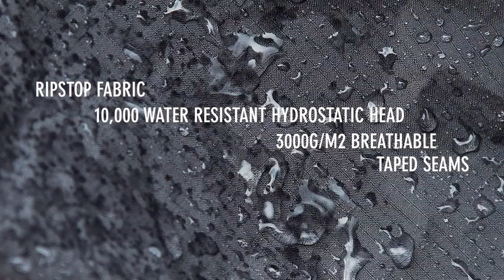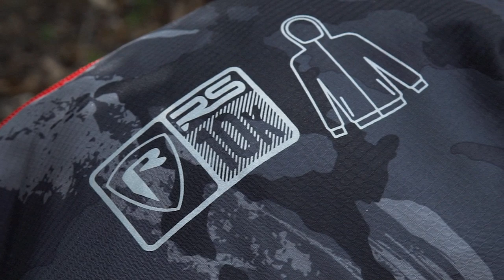*** FOX RAGE TV *** 10K RIPSTOP WATERPROOF CLOTHING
The perfect, lightweight, stash away waterproof clothing solution for your lure fishing, the Rage 10K Rip Stop jacket and trousers store away to compact sizes and are highly waterproof.